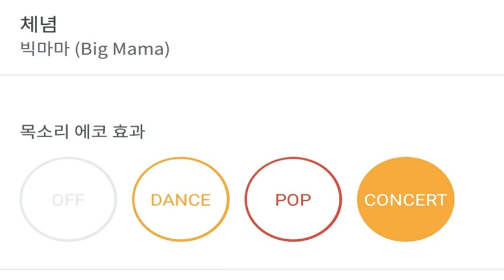[everysing] 체념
Title : 체념

3키업 카운터싱어 태로미♡

    1. 고퀄리티 반주에 맞추어 무료로 노래를 부를 수 있습니다.
    2. 녹음과 녹화가 가능합니다.
    3. 모바일 기기에 저장한 곡을 ‘My 채널’에 업로드하여 언제 어디서든 내가 부른 노래를 감상할 수 있습니다.
    4. My 채널에 업로드 한 노래를 친구에게 공유할 수 있습니다.
5. 에브리싱 홈페이지 에서도 My 채널 이용이 가능합니다.